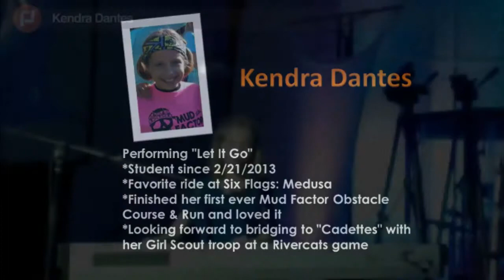Let It Go by Kendra Dantes LIVE on 5 3 14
KidsLearnPianoLive.com: World's First Interactive Broadcast Lessons!